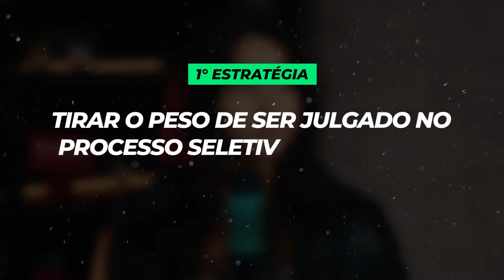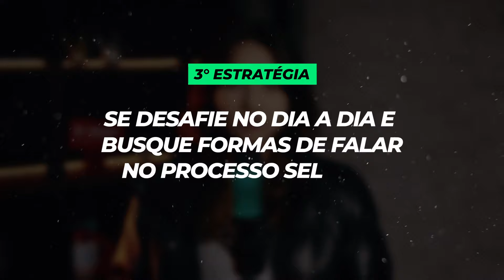4 Estratégias Para Vencer a Timidez nos Processos de Estágio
Essas são as 4 estratégias que você deve aplicar para vencer a timidez nas suas entrevistas de estágio e conquistar a sua aprovação

Quer saber mais sobre o Plano da Aprovação?

🔻⬇ VEJA MAIS CONTEÚDOS⬇🔻

Se você sofre com a timidez nos processos seletivos e sente que é por causa disso que ainda não conseguiu o seu estágio, aplica essas 4 estratégias para vencer a timidez e me conta nos comentários se sentiu uma melhora na sua performance da entrevista